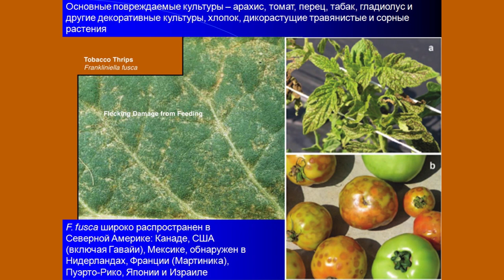Американский табачный трипс (Frankliniella fusca (Hinds))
Американский табачный трипс (Frankliniella fusca (Hinds))  – широкий полифаг, повреждает – арахис, томат, арбуз, сладкий перец, табак, гладиолус и другие декоративные и овощные культуры, а также хлопок. Трипс может развиваться на многих видах дикорастущих и сорных растений.